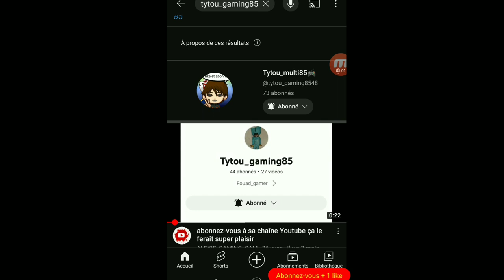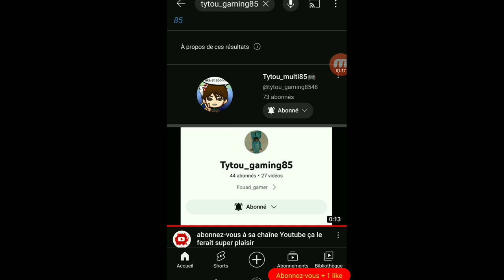PUB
--} Instagram RadioAlexis : radioalexis
--} Mon Snap : alexismattcorp